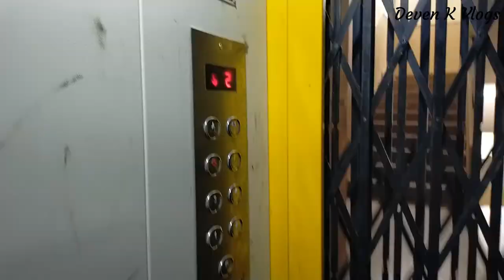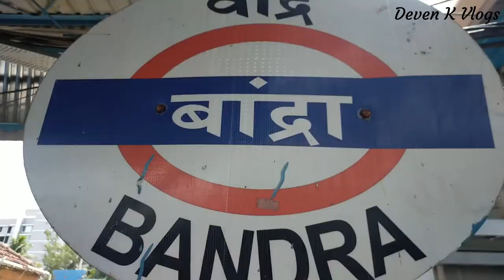Band Stand Mumbai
The Bandstand Promenade, also known as Bandra Bandstand is a 1.2 kilometer long walkway along the sea on the western coast of Mumbai, India in the neighborhood of Bandra.It is simultaneously a popular hangout spot, a jogging track and a park.
Towards the Land's End side of the promenade is an amphitheater. It serves as a venue for the Mumbai Festival, Celebrate Bandra and other events including concerts, classical dance and other performances. The 'Artist's Court' is another performance venue built into the promenade that witnesses public Jam sessions on Sundays.

-Band stand.
-Band Stand Bandra.
-Band Stand Park.
-Bandstand Beach.
-Band Stand Bandra Mumbai.
-Band Stand Fort.
-Band Stand Location.
-Band Stand Mumbai Maharashtra.
-Band Stand Mumbai Location.